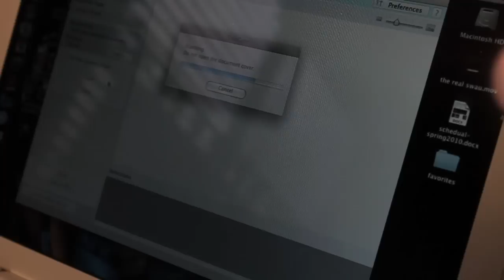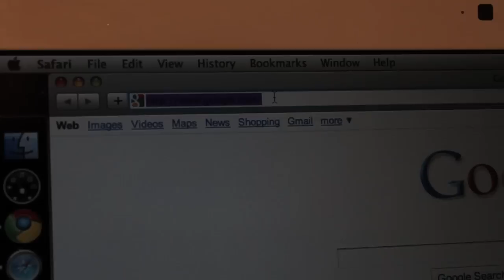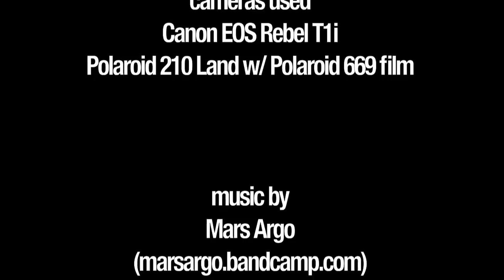031 - polaroid scan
day 031/365 for my flickr project "365"
i needed to scan day 030/365 onto my computer

Camera:: Canon Rebel EOS T1i
Edit:: iMovie